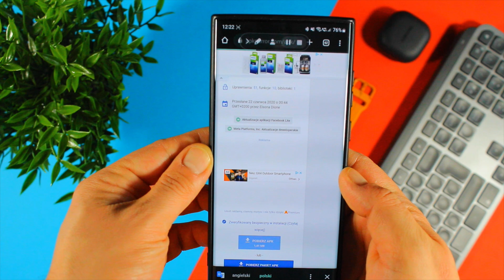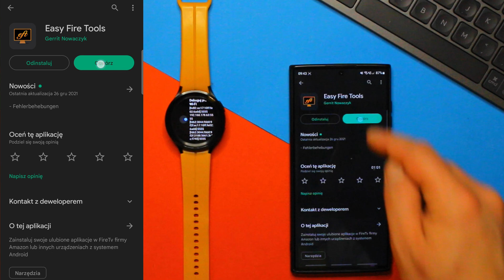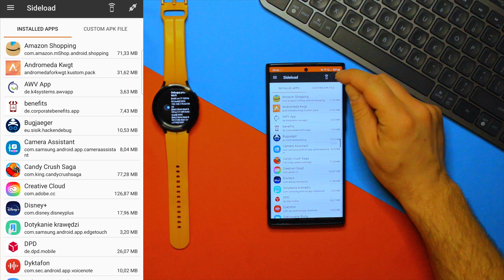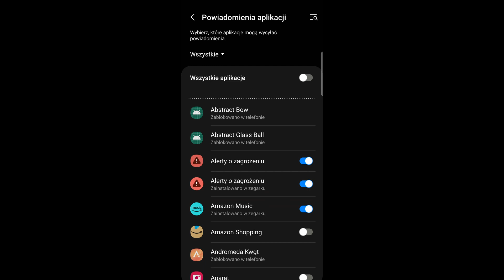Facebook, Instagram, Messenger, Translator, Tiktok na SAMSUNG Galaxy Watch 4 i Galaxy Watch 5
Witam cię na kanale@samfan   W tym materiale dowiesz się jak zainstalować aplikacje takie jak facebook, Messenger, tłumacz google, tiktok oraz instagram na Galaxy watch serii 4 lub 5 .

Aplikacja do zainstalowania na telefonie
Easy Fire tools  ⤵️

Linki do aplikacji na Galaxy Watch 4 / 5